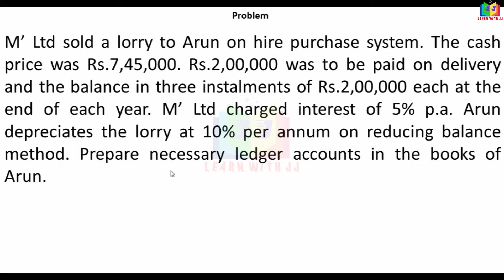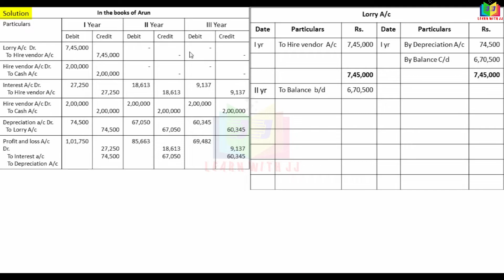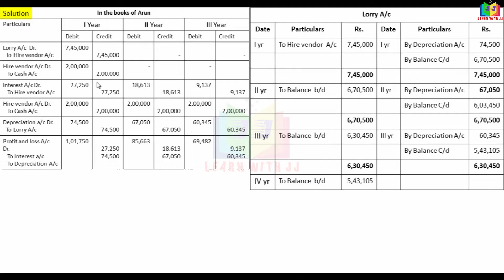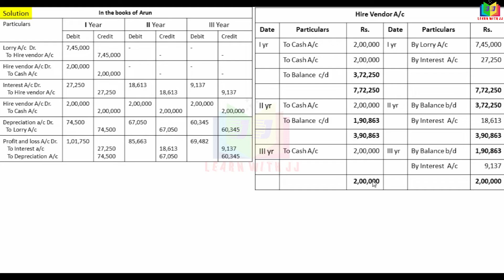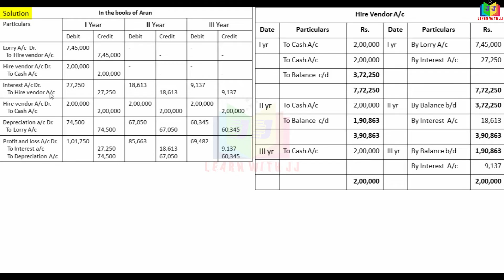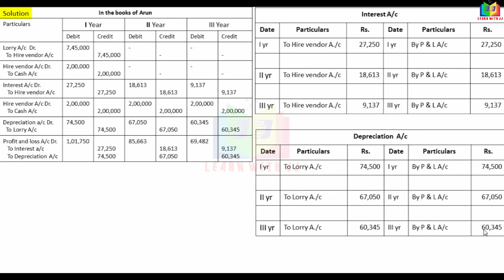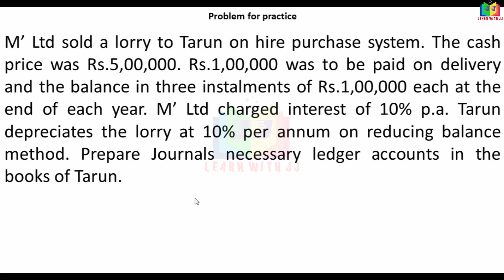Part 9 in Tamil